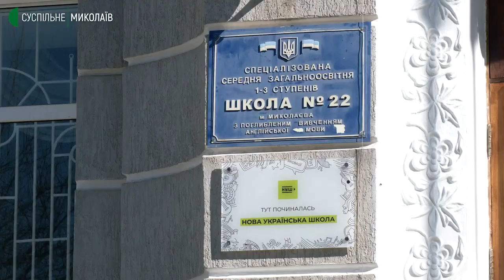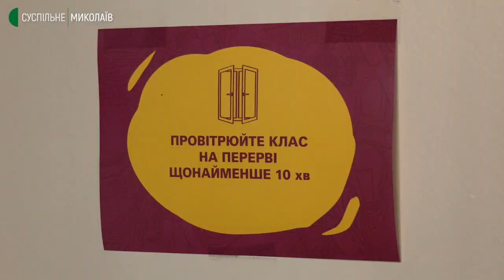У Миколаєві учні 5-11 класів повернулися на очне навчання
У Миколаєві з 14 лютого учні 5-11 класів та вихованці позашкільної освіти повернулися на очне навчання. Школярі навчалися дистанційно протягом двох тижнів, з 31 січня, через погіршення епідеміологічної ситуації в місті.